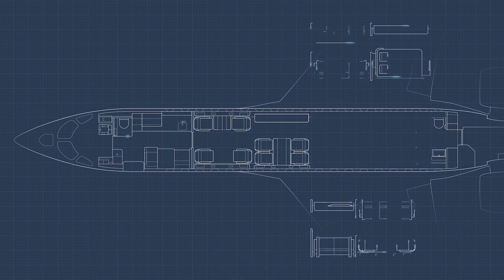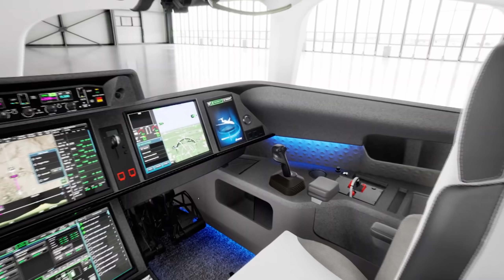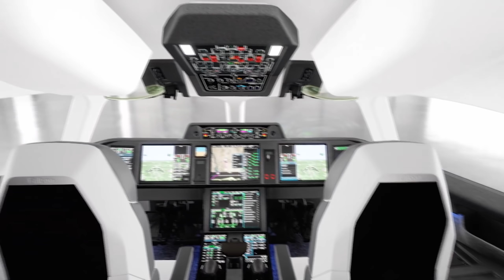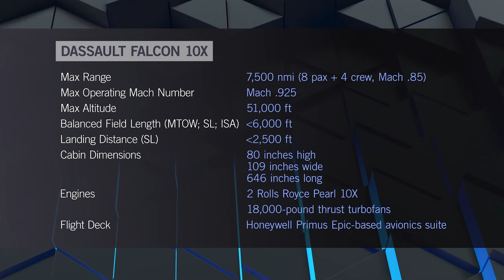A First Look at Dassault’s Falcon 10X Ultra-Long-Range Private Jet – AIN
Dassault Aviation has gone public with plans for its latest Falcon business jet. In a live presentation from its hangar at Paris Le Bourget Airport, the French company used virtual reality to unveil what will be the ultra-long-range Falcon 10X.

The largest Falcon built to date will challenge intercontinental rivals like the Bombardier Global 7500 and the Gulfstream G700 with a range of 7,500 nm when it enters service in 2025. All three are priced at around 75 million dollars.

Dassault CEO Éric Trappier had the honor of officially naming the new Falcon, which has been secretly in development under the code name NX. He was the first to confirm some of the main features of the new design, including Dassault’s first-ever use of Rolls-Royce engines. And he hinted that there could be more to come.